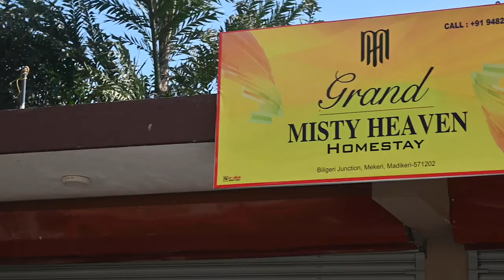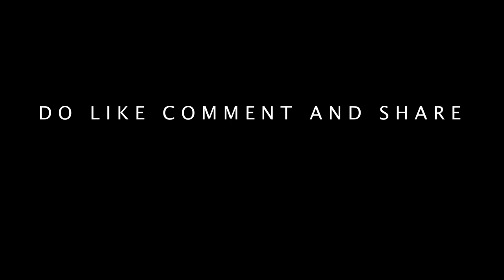THE MAGICAL MARAVANTHE I ABBEY FALLS AND COORG KA TOP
What a Magical experience it was to seabird eye view of Maravanthe beach and the kochi Panvel highway together adding charm of  Kolluru River by running parallel to the highway. it was splendid view to watch it again and again.

then we move to next location - Madikeri - Coorg, where we started to see RAJA's SEAT which was the GEM. then we seen splendid waterfall with broken bridge view.